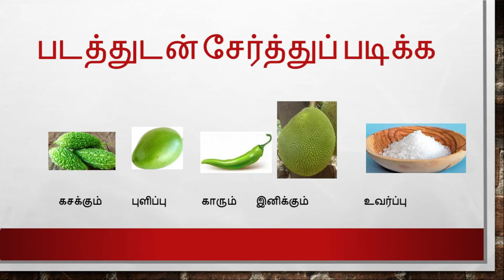CLASS UKG DAY 8 TAMIL - SUVAIGAL - ASSIGNMENT